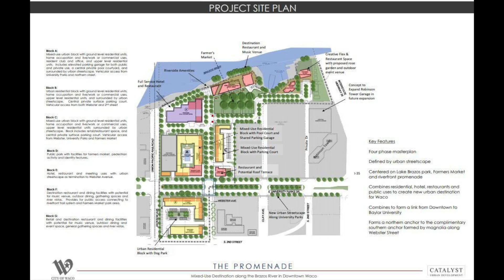Brazos Promenade Meeting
The first of two planned public input meetings on the Brazos Promenade development in downtown was held Wednesday, February 13th.